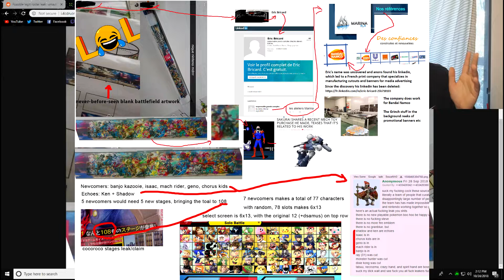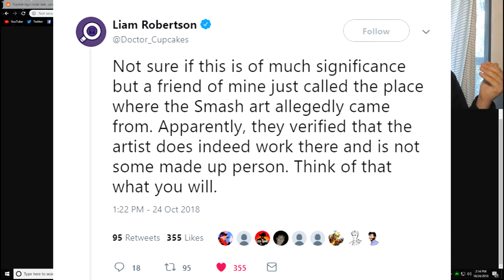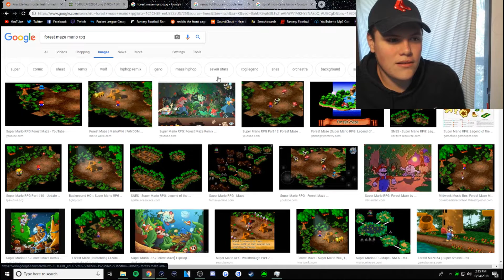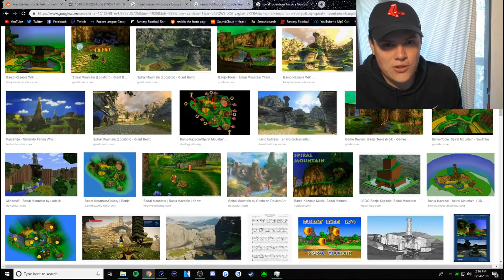SMASH BROS ULTIMATE GRINCH LEAK (News & Discussion)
In today's Video we discuss the potential leak of Ultimates Base Roster getting leaked. Im starting to believe its real. what do you guys think?

Like the video if you enjoyed Today's Upload!